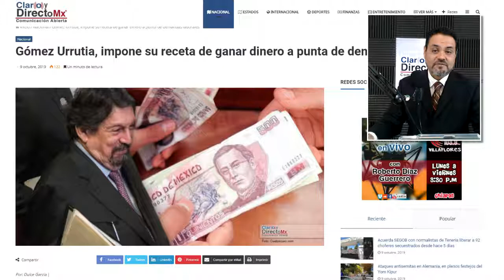|| Napito incita a no trabajar ||